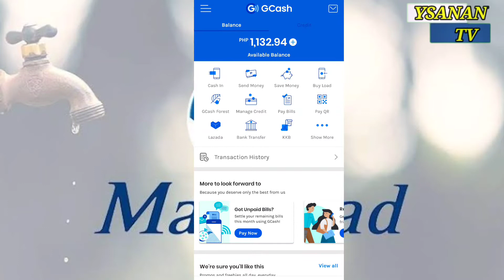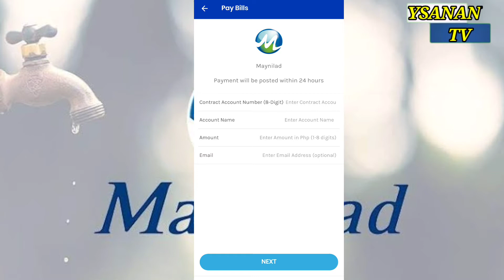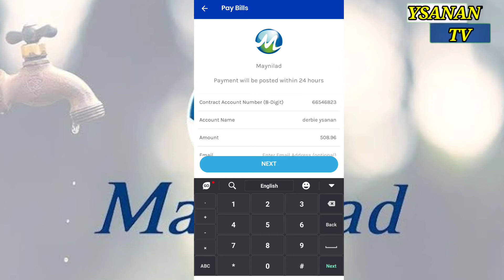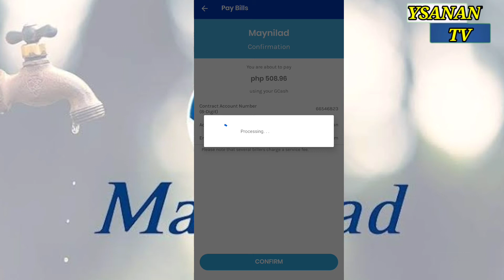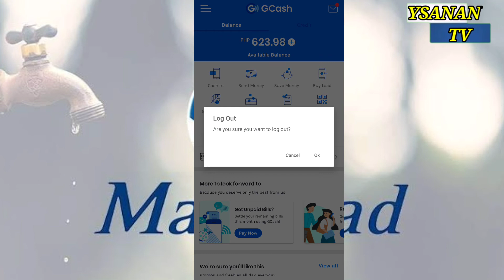How to pay water bills using gcash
How to pay maynilad  water bills using gcash